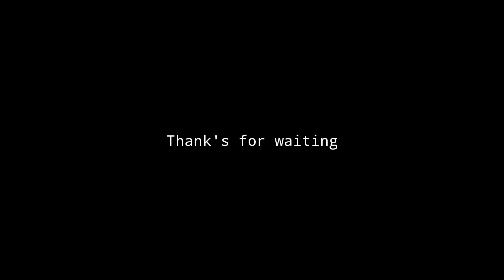GUSION HYPER + MANIAC TERUS DI KATAIIN CUPU ANJ*G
GUSION HYPER +MANIAC TERUS DI KATAIIN LAGI